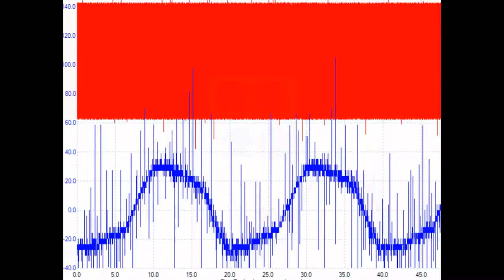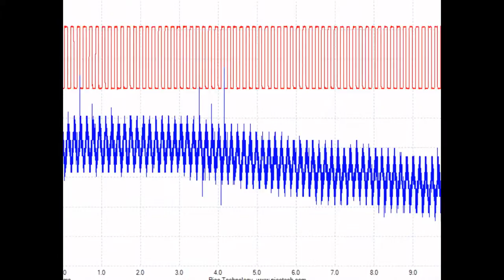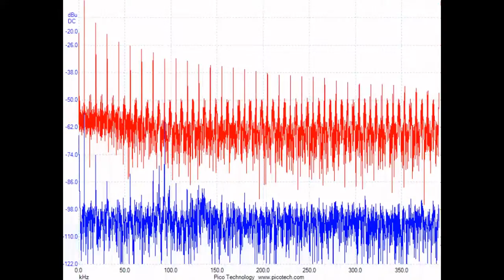スライドショー 超音波解析技術 Measurement and Analysis